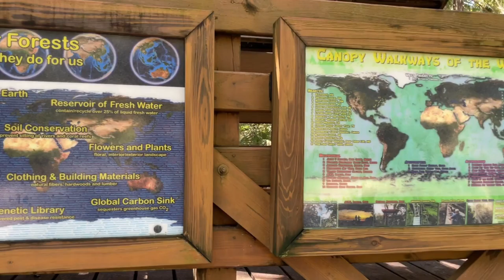RV Camping at Myakka State Park | First Time Towing | Canopy Walk | Florida Birding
We went camping in the RV at Myakka River State Park. Kevin did a little birding. We made a campfire meal, rode our bikes,  and did the canopy walk.

With the help of my husband Kevin, I converted  a 2018 Ford Transit Van into an off grid camper to serve as both a living space and an art studio while I travel. With the van build complete, I’ve been sharing my seasonally nomadic vegan lifestyle and van Life adventures. More recently we purchased an RV for when Kevin and I travel together with our five cats.

By Cindy Jane and Kevin Georgeson, 2022

ITEMS USED IN MY VAN BUILD:
***ELECTRIC AND SOLAR***
400 watt Renergy solar kit
VMAX SLR125 AGM Sealed Deep Cycle 12V 125Ah batteries
Renogy 2000W 12V Pure Sine Wave Battery Solar Power Inverter
Go Power! TS-30 30 Amp Automatic Transfer Switch
WFCO WF8955PECB Black 55 Amps Power Center Converter Charger
125V 30 AMP Power Plug
10/3 Bulk Cable
Leisure LED RV Boat Recessed Ceiling Lights
12 Volt DC Dimmer Switch for LED
Shurflo 4048153E75 Electric Water Pump

***VAN INTERIOR ***
Dometic CFX 75DZW fridge
MaxxFan Deluxe with Remote-Smoke
Roof Adapter
Ruvati 14-inch Undermount Wet Bar Prep Sink
Crea Faucet With Magnetic Pull
Travel Berkey Gravity-Fed Water Filter
GoTo Foam 6" Height x 24" Width x 72" Length 44ILD (Firm) Upholstery Cushion

Ionic Factory Style Running Boards (Fits) 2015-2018 Ford Transit Van 148" WB 39"
BFGoodrich Terrain T/A KO2 Radial Tire-LT225/75R16/E 115/112S 115S
SumoSprings Rear for Ford Transit 150|250|350
Coil SumoSprings / SuperSprings CSS-1195

***SAFETY***
InReach Explorer +
NEXPOW 2000A Peak 18000mAh Car Jump Starter

***OTHER***
Coleman Camp Oven
Pizza Stone 10” x 10.4”
Blackstone 1814 Tabletop Griddle-17 Inch Propane Gas
Portable Shower/Bidet
Portable Folding toilet
Magnetic Screen Door Fits Door Size 60 x 80, Double Door
SINGER 4423 Sewing Machine
KILMAT 50 mil 50 sqft Car Sound Deadening Mat